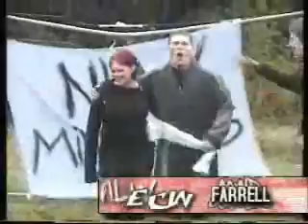Steve Farrell 'The Everlasting'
A look at Steve Farrell's time within UKBYW and his rise to becoming the King of wrestling.  Clips in this date back to 2001 and go right up to the end of 2008.